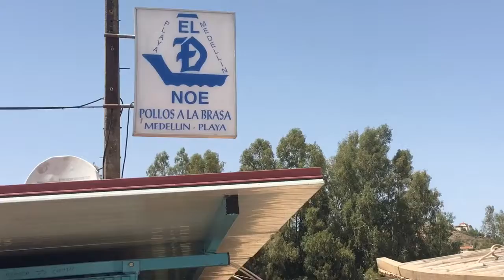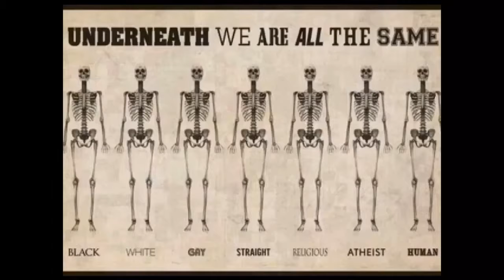Playa de Medellín 7/8-2017